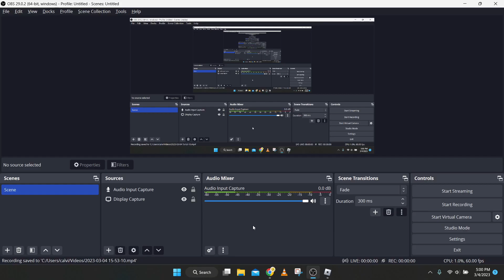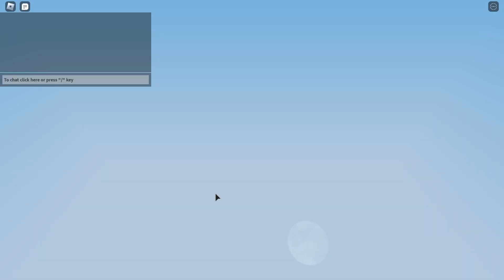Idek (I don't even know)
Unedited from now on! Unless I'm feeling feisty